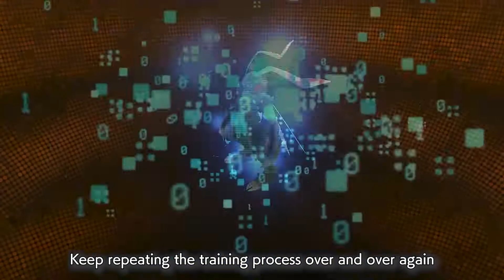Digimon World: Next Order | Gameplay Trailer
Return to the Digital World to raise powerful Digimon, uncover the secrets of Machinedramon, and build a Digi-metropolis on Floatia.

- Train and travel with two Digimon companions at once! Bond with and Digivolve them to save the Digital World.
- Meet other visitors of the Digital World and work to overcome a mysterious power that threatens to destroy it.
- Build your town on Floatia – recruit new Digimon allies and upgrade buildings to create a thriving home base.

Get lost and find yourself once again in the Digital World in Digimon World Next Order on Nintendo Switch and PC, coming February 22, 2023!